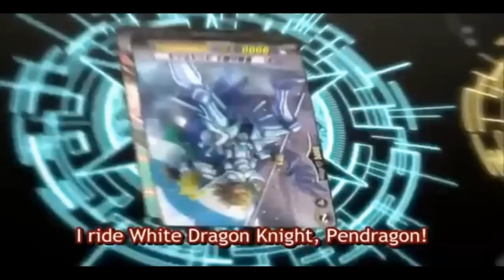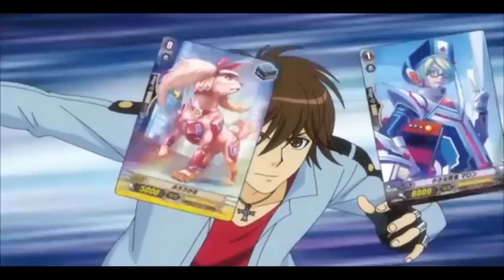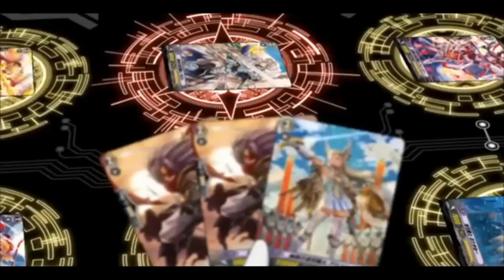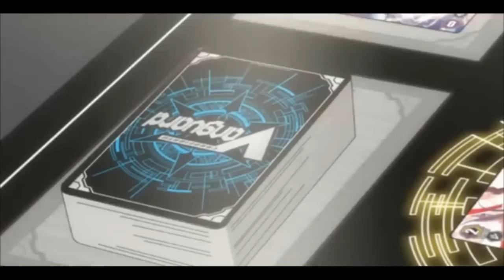Cardfight Vanguard(AMV) Daigo vs Kourin-Agony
Cardfight Vanguard Episode 119
Song:Kotoko - Agony (From the anime Kannaduki no Miko)